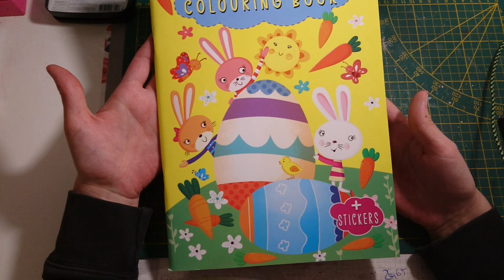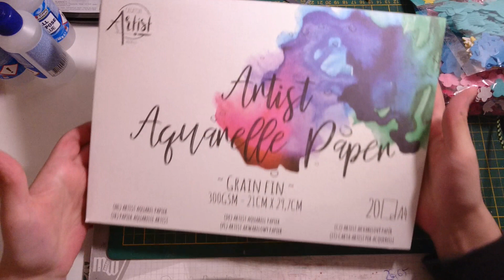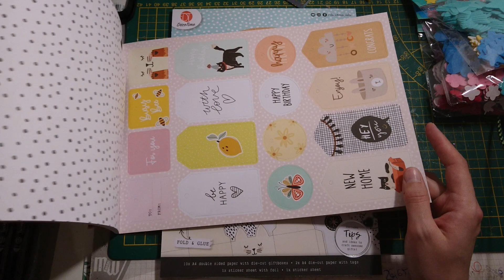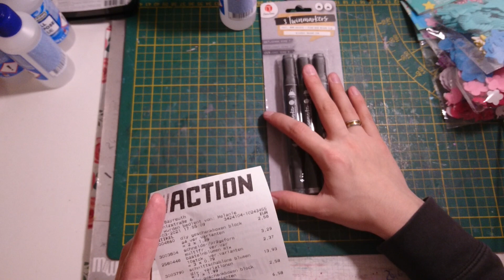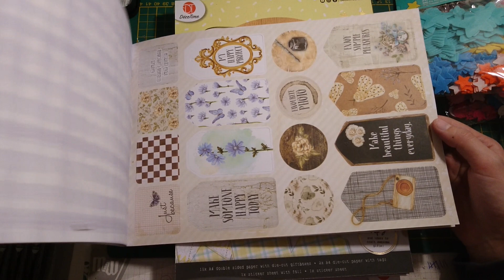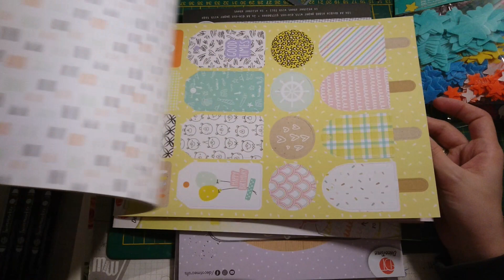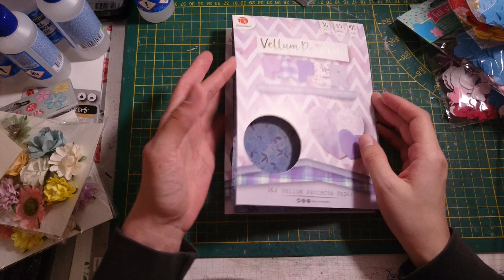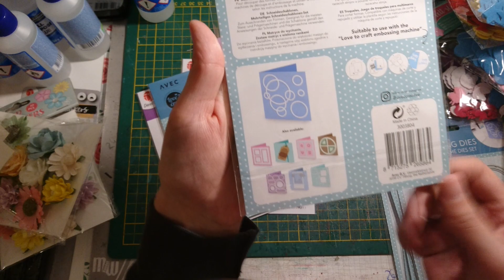Action haul *eeeeendlich ❤️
Hallo und herzlich willkommen auf meinem Kanal. Schön, dass du vorbei schaust. Ich bin Natascha und möchte dich mit diesem Video inspirieren.
Ich bin keine perfekte bastlerin, möchte ich auch nicht sein, denn für mich ist hier IMMER der Spaß an erster Stelle. Für mich, für Dich, für alle. Hier ist eine Tröte und etwas Konfetti :D

ich hab mich vertan. die stanzschablonen mit den Blumen kostet 1,99€